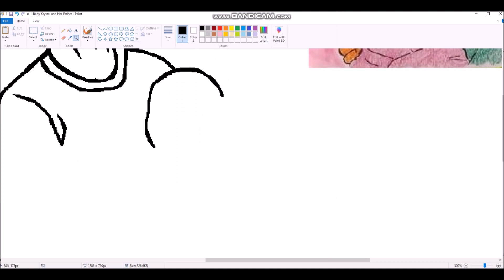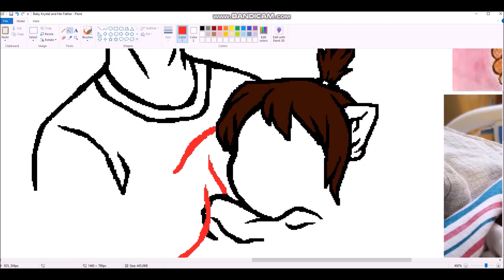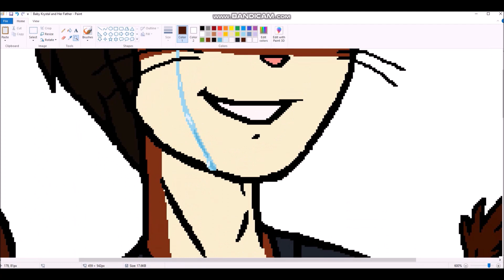2021 Speedpaint 53: Baby Krystal and Her Father.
Krystal's father holding her for the first time. Happy (early) Father's Day!

Song: The Rose - Westlife